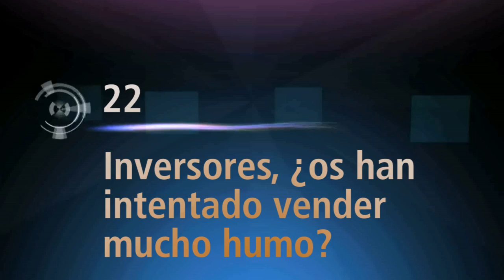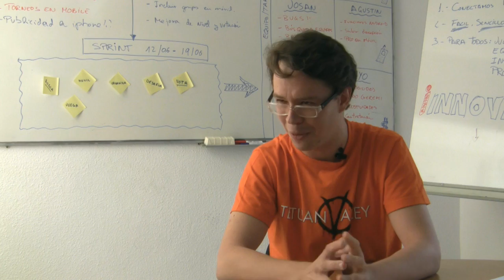ISDI | Emprendedores | Cap. 22 - Inversores, ¿os han intentado vender mucho humo?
Este martes publicamos el vigesimosegundo adelanto de 'Emprendedores: mentes distintas para tiempos diferentes', el documental sobre emprendimiento que estamos produciendo y para el que contamos con la colaboración de El Confidencial.

Esta semana no nos andamos por las ramas y planteamos una pregunta directa a los inversores: ¿Os han intentado vender mucho humo? ¿Alguna vez os la han intentado 'colar'?

Para responder a esta cuestión tenemos a Carlos Blanco (grupo ITnet), Aquilino Peña (Kibo Ventures), Luis Martín Cabiedes (Cabiedes&Partners), José María Cobián (Okuri Ventures), Nacho de Pinedo (ISDI) y Alberto Knapp (The Cocktail).